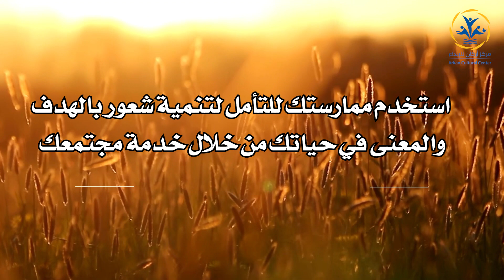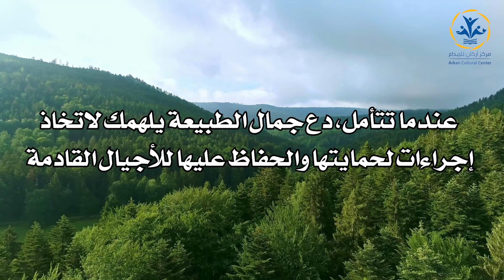1054 جملة لتشجيع الناس على مساعدة مجتمعاتهم 02